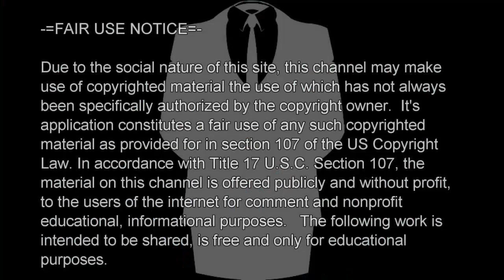The Weeknd Conspiracy (Illuminati, Reptilians, MK ULTRA)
YouTube 2nd Channel:
the weeknd halftime show,
the weeknd interview,
the weeknd acquainted,
the weeknd album,
the weeknd alone again,
the weeknd american dad,
the weeknd after hours album,
the weeknd acapella,
the weeknd angel,
a reminder the weeknd,
the weeknd blinding lights lyrics,
the weeknd blinding lights live,
the weeknd blinding lights remix,
the weeknd best songs,
the weeknd beauty behind the madness,
the weeknd blinding lights reaction,
the weeknd bachata,
r&b the weeknd,
r&b the weeknd type beat,
max b the weeknd,
lil b the weeknd,
cardi b the weeknd,
beat r&b the weeknd,
the weeknd call out my name,
the weeknd can't feel my face,
the weeknd concert,
the weeknd clean,
the weeknd coachella,
the weeknd coming down,
the weeknd crew love,
the weeknd cover,
the weeknd die for you,
the weeknd daft punk,
the weeknd down low,
the weeknd drake,
the weeknd dd,
the weeknd dark times,
the weeknd de durango,
the weeknd doja cat,
d.d. the weeknd reaction,
d.d. the weeknd live,
d.d the weeknd lyrics,
d.d the weeknd slowed,
d.d the weeknd instrumental,
d.d the weeknd choreography,
d.d the weeknd audio,
d'angelo the weeknd,
the weeknd earned it,
the weeknd escape from la,
the weeknd enemy,
the weeknd echoes of silence,
the weeknd earned it live,
the weeknd explained,
the weeknd earned it lyrics,
the weeknd eminem,
the weeknd y maluma,
bella hadid e the weeknd,
selena gomez e the weeknd,
selena e the weeknd,
beyonce e the weeknd,
travis scott e the weeknd,
bianca anchieta e the weeknd,
d.e the weeknd,
the weeknd face,
the weeknd false alarm,
the weeknd faith,
the weeknd fifty shades of grey,
the weeknd ft,
the weeknd full album,
the weeknd first song,
the weeknd face surgery,
the weeknd grammy,
the weeknd greatest hits,
the weeknd gone,
the weeknd grammy performance,
the weeknd guitar,
the weeknd girlfriend,
the weeknd gifted,
the weeknd girl you're perfect,
kenny g the weeknd,
cdtv tha g the weeknd,
becky g the weeknd,
kenny g the weeknd reaction,
kenny g the weeknd live,
karol g the weeknd,
g eazy the weeknd,
g eazy the weeknd type beat,
the weeknd house of balloons,
the weeknd hills,
the weeknd hawaii,
the weeknd high for this,
the weeknd hardest to love,
the weeknd hurt you,
h&m the weeknd,
the weeknd i feel it coming,
the weeknd i can't feel my face,
the weeknd in the night,
the weeknd instrumental,
the weeknd i'm a virgin,
the weeknd i was never there,
the weeknd initiation,
i'm good the weeknd,
i'm virgin the weeknd,
i'm vein the weeknd,
i'm heartless the weeknd,
i feel the weeknd coming lyrics,
i'm gone the weeknd,
i'm the night weeknd,
i'm next the weeknd,
the weeknd joker,
the weeknd james corden,
the weeknd jimmy kimmel,
the weeknd juice wrld,
the weeknd joker meme,
the weeknd jimmy fallon,
the weeknd juicy j,
the weeknd just dance,
juicy j the weeknd,
lil j the weeknd,
juicy j the weeknd remix,
juicy j the weeknd live,
j balvin the weeknd,
j corden the weeknd,
j fla the weeknd,
j brothers the weeknd,
the weeknd king of the fall,
the weeknd karaoke,
the weeknd kenny g,
the weeknd kendrick lamar,
the weeknd kiss land reaction,
the weeknd kendrick lamar pray for me,
the weeknd knowing,
the weeknd kanye west,
slim k the weeknd,
the weeknd live,
the weeknd lyrics,
the weeknd leave you alone,
the weeknd live performance,
the weeknd low life,
the weeknd loft music,
the weeknd lana del rey,
the weeknd lost in fire,
the weeknd music video,
the weeknd maluma,
the weeknd mix,
the weeknd mania,
the weeknd michael jackson,
the weeknd my dear melancholy,
the weeknd might not,
the weeknd missed you,
jose m the weeknd,
iqbal m the weeknd,
the weeknd nft,
the weeknd new song,
the weeknd new face,
the weeknd nft song,
the weeknd new album,
the weeknd nothing compares,
the weeknd next,
the weeknd nav,
the weeknd or nah,
the weeknd often remix,
the weeknd over now,
the weeknd often slowed,
the weeknd one of those nights,
the weeknd outside,
the weeknd ordinary life,
the weeknd on top,
x o the weeknd,
o the weeknd fez plastica,
the weeknd plastic surgery,
the weeknd party monster,
the weeknd performance,
the weeknd pray for me,
the weeknd privilege,
the weeknd professional,
the weeknd plastic surgery real,
p diddy the weeknd,
the weeknd quatre neuf,
the weeknd quiz,
the weeknd quavo,
the weeknd repeat after me,
the weeknd remember you,
the weeknd super bowl,
the weeknd snl,
is the weeknd plastic surgery real,
is the weeknd,
is the weeknd a virgin,
is the weeknd face real,
is the weeknd michael jackson,